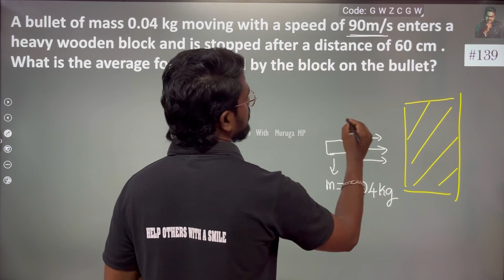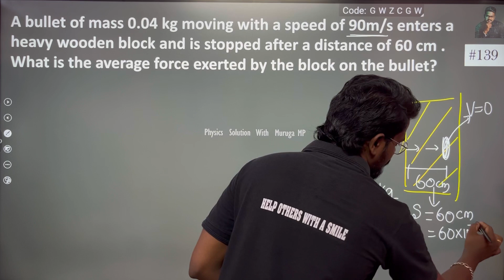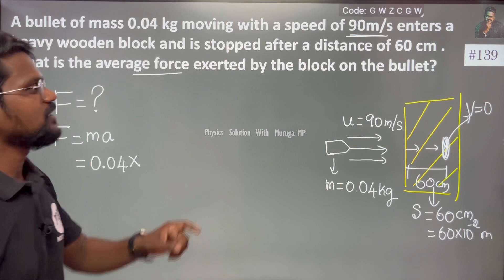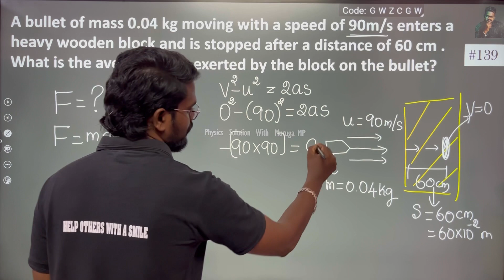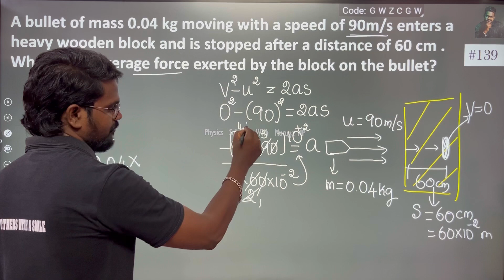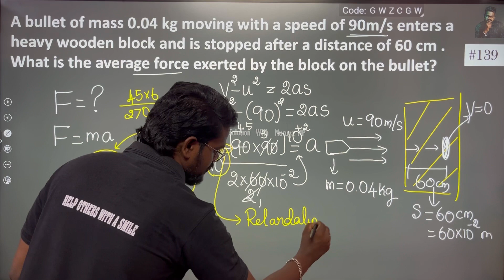A bullet of mass 40 g moving with a speed of 90ms −1 enters a heavy wooden block and is stopped afte